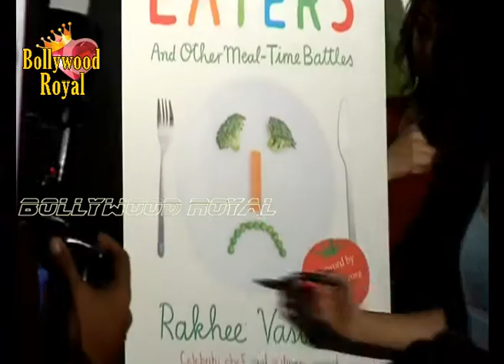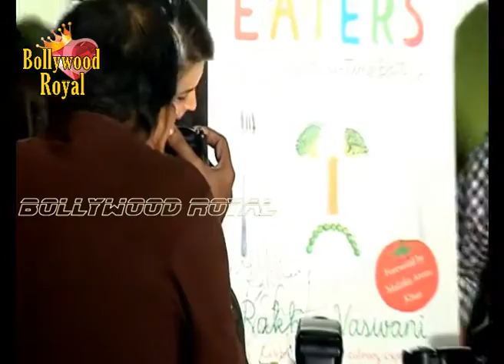Malaika Arora Khan at Lanuch Chef Rakhee Vaswani's Book 'Picky Eaters' Part 1